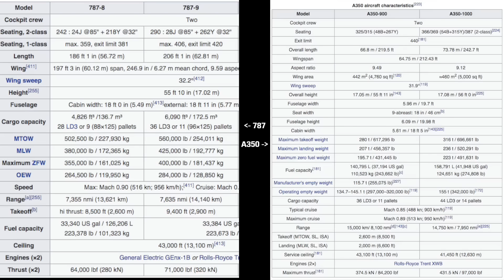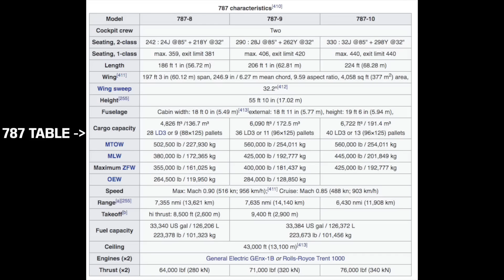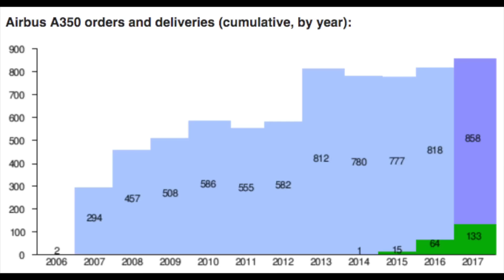Is the A350 or 787 better for Airlines?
Is the A350 or 787 better for Airlines? This is a heavily debated question and in today's video Analyse all the pro's and con's of both aircraft. Including the price, order list, specifications and overall features of the two aircraft.

EQUIPMENT:
Camcorder: Panasonic HC-VXF990
Microphone: Rode VideoMic Pro
Tripod Head: Manfrotto MVH500AH
Tripod Legs: Benro FTA28CC Carbon Fiber Legs
Editing Software: Final Cut Pro